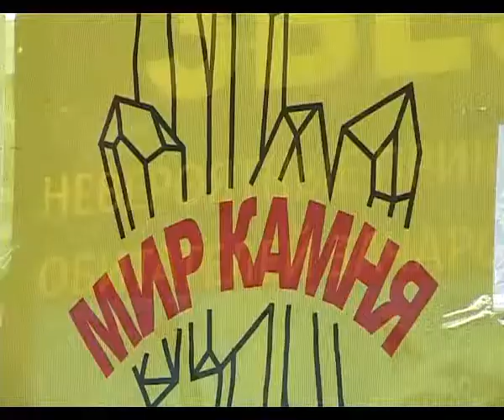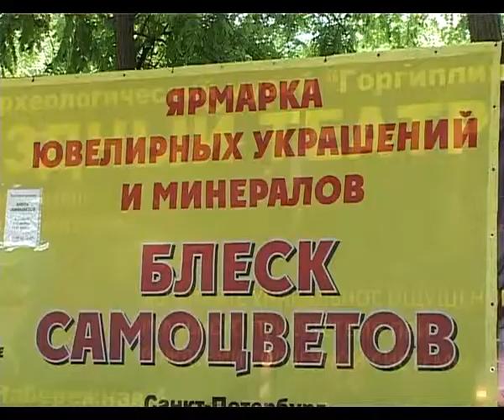Выставка-ярмарка "Блеск самоцветов" - 2013